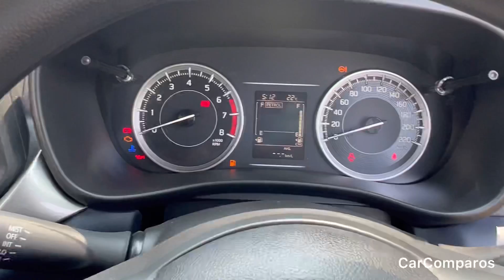Maruti Suzuki Baleno CNG Delta 2022 Detailed video Hindi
Maruti suzuki baleno cng review 2022